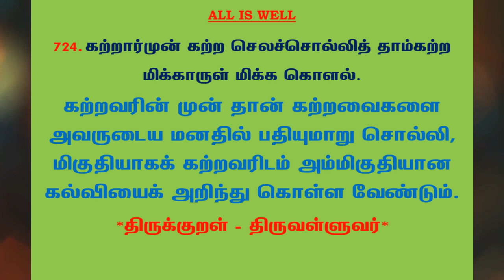#943 | தினம் ஒரு திருக்குறள் - குறள் 724 | Kural 724 - Daily One Thirukkural